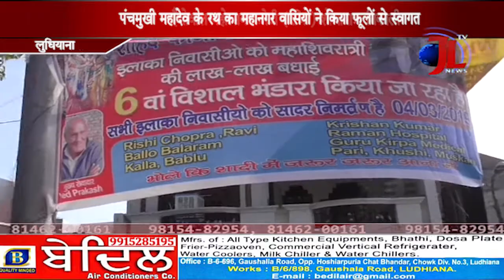हैबोवाल में धूमधाम से निकाली भगवान शिव जी की शोभायात्रा